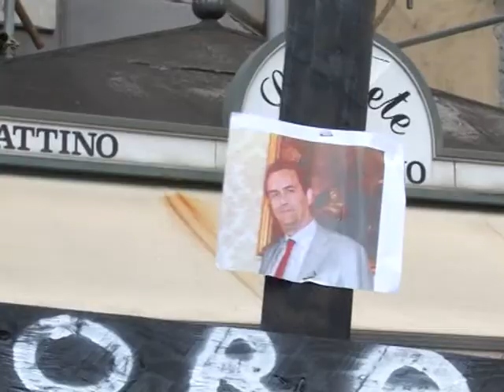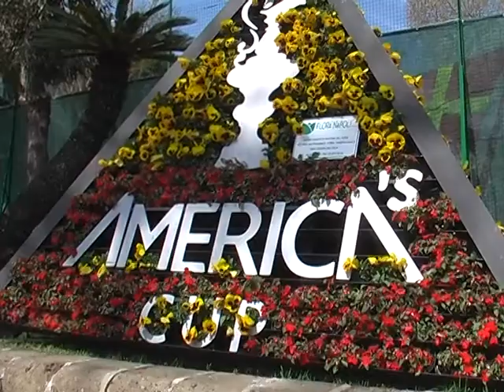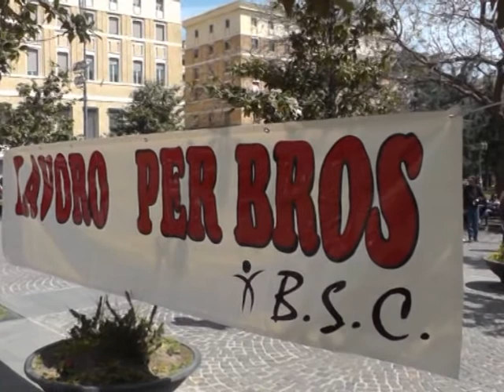servizio america's cup piu protesta bros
Questa mattina nella sede del circolo canottieri di Napoli si è svolta la presentazione ufficiale dell'America's cup, evento velico le cui regate prenderanno il via il18 aprile nello specchio d'acqua antistante via Caracciolo per concludersi domenica 21. All'inconto hanno preso parte il sindaco di Napoli, Luigi de Magistris, il governatore della Campania, Stefano Caldoro, il presidente della Camera di commercio, Maurizio Maddaloni. Nel corso del dibattito si è parlato anche dei rischi di proteste sociali che si potrebbero verificare nel corso delle regate.